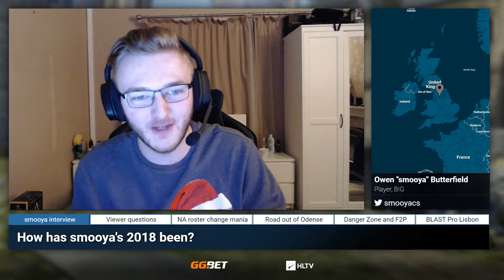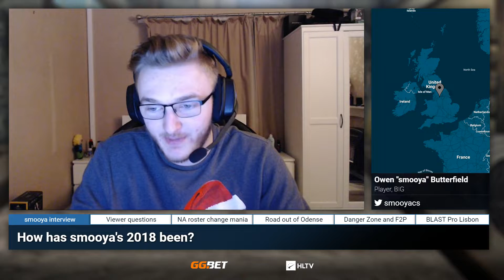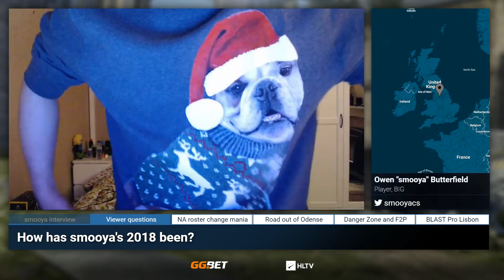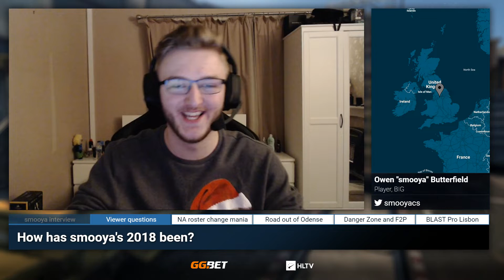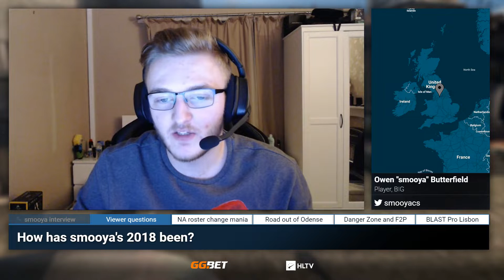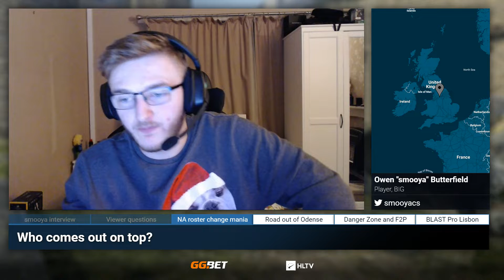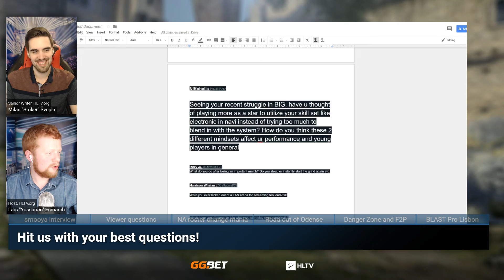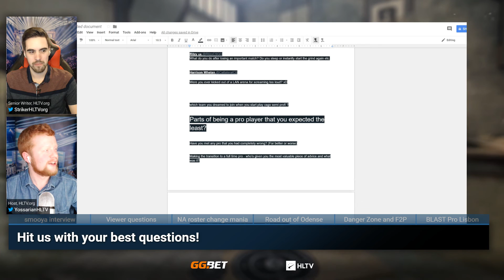HLTV Confirmed S2.E15 RE-UPLOAD (featuring smooya) - Part 2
00:00:00 - smooya interview (part 2)
00:32:45 - Viewer questions
00:48:05 - MIBR / Team Liquid roster rumours
01:04:00 - Astralis will Intel Grand Slam
01:13:40 - Battle Royale and Free-to-play update
01:24:00 - GG.Bet of the week and BLAST Pro Lisbon preview